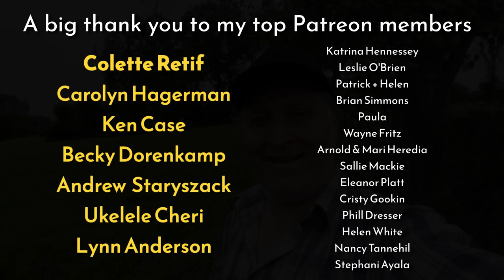Major Progress! Getting Water Into The Cottage - Part One | Cottage Renovation Episode 33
Here on my channel, I am renovating a 250 year old stone cottage on my property in Normandy, France. By using traditional, low-waste and off-grid methods, I'm aiming to keep the charm and character of this old building, and turn it into a furnished, finished home for family whilst keeping environmental impact as low as possible. There will also be content on living in France, visiting beautiful rural places, hunting for antiques, gardening and more! Hit subscribe if you would like to keep up with my journey, and hit the notification bell to be alerted when we go LIVE where we have a first viewing of the video as it is published with a live chat so I can answer all your questions! See you in Sean's World.